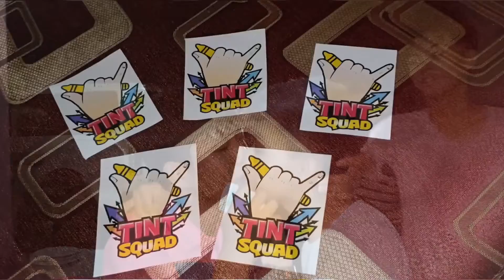Tint Squad Party Game3 Kiss Me Baby